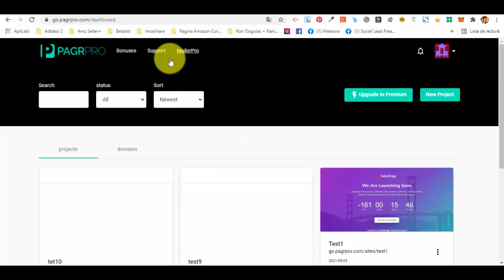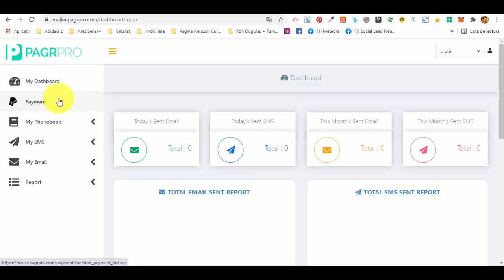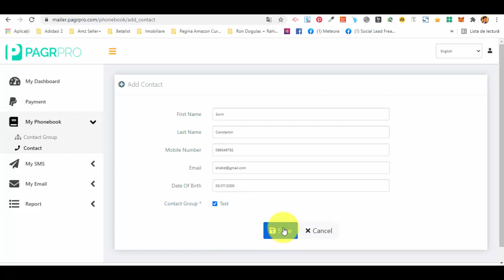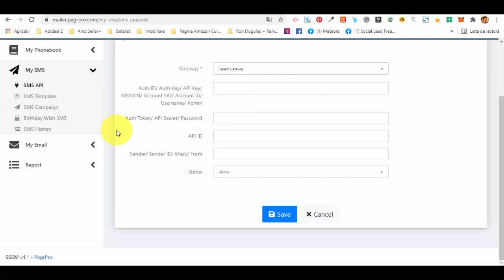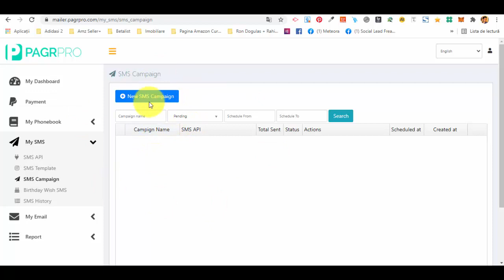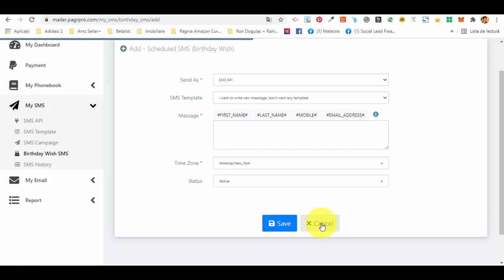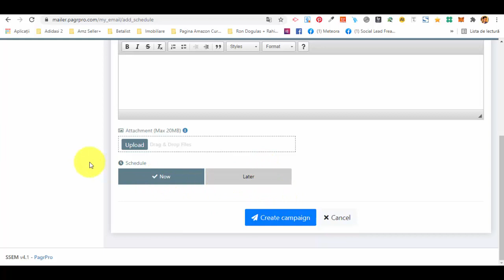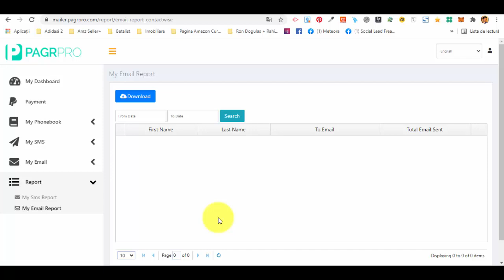PagrPro Lecture 2 How To Use the SMS and Email Platform